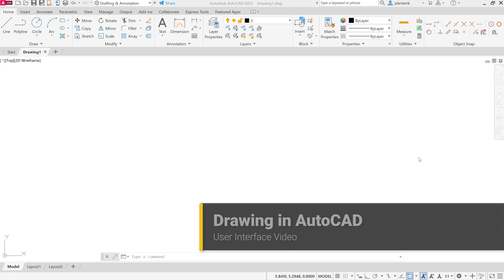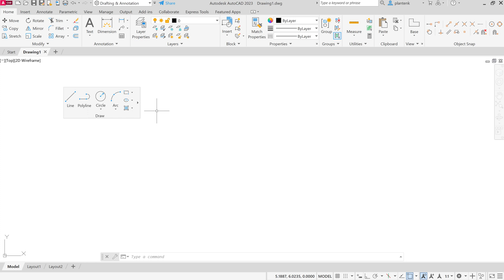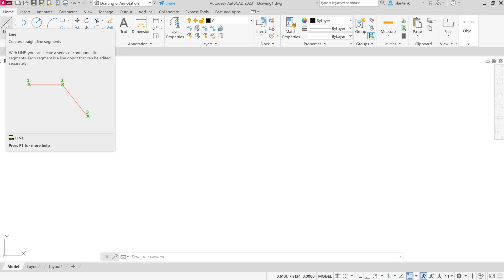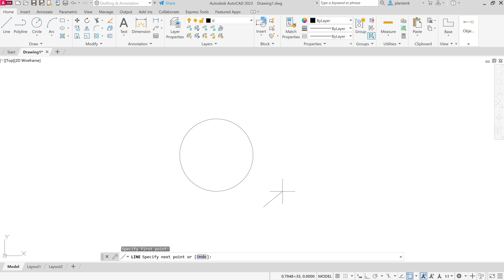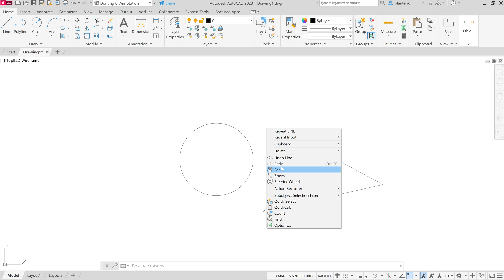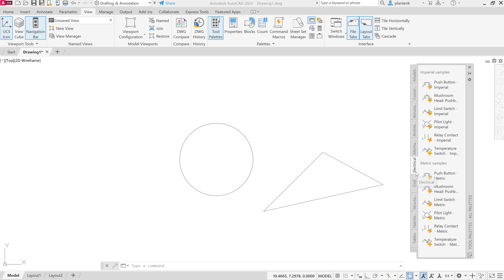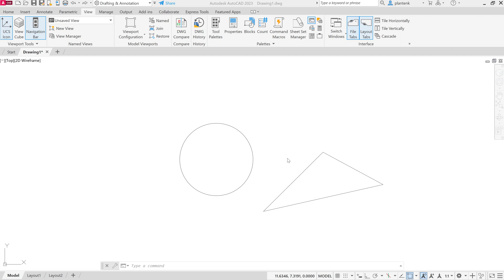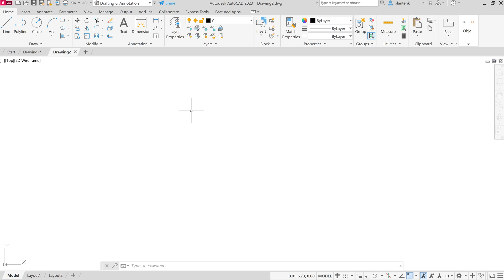AutoCAD 2023 User Interface Tutorial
In this video you’ll get to know AutoCAD 2023’s user interface. You’ll learn the how to switch between workspaces, use the quick access toolbar, explore the ribbon toolbar, try out the command prompt, open and view the tool palettes, review the status bar, use the new drawing dialog to create your first drawing file, and much more.

This video clip is from the book Engineering Graphics Essentials with AutoCAD 2023 Instruction by Kirstie Plantenberg.

~Print book outside the US
CRC Press:

Key features of this book and video set:
• Covers both engineering graphics and AutoCAD 2023
• Each book includes videos, audio lectures, interactive quizzes and more
• Numerous exercises are used throughout the book to reinforce key concepts
• Includes hand sketching exercises
• This edition features new videos where the author guides you through every AutoCAD lesson in the book